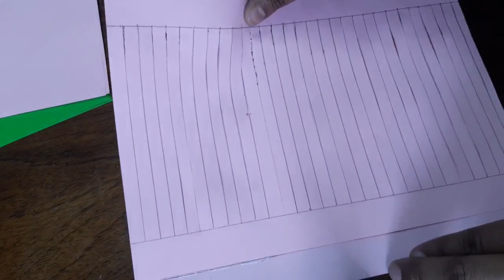kandil Making | paper lantern Making | How to make Kandil for Diwali Decoration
kandil making,paper lantern making,how to make paper lantern,paper lamp shade,kandilla, kandil banane ki tarika, kandil kaise banaye,kandle